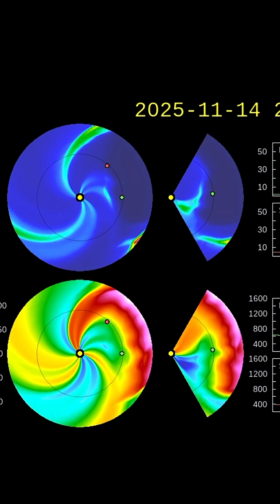Earth is GETTING POUNDED By Solar Storms‼️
November 12 2025